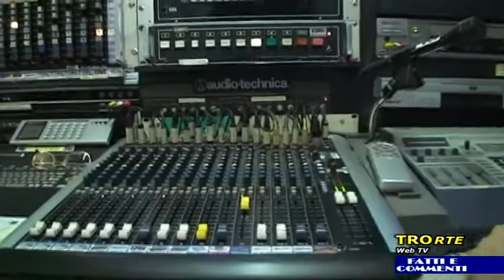Fatti e Commenti del 14/06/2019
Ospite il Dott. Bengasi BATTISTI Associazione Nazionale comuni virtuosi
Ha condotto Stefano STEFANINI